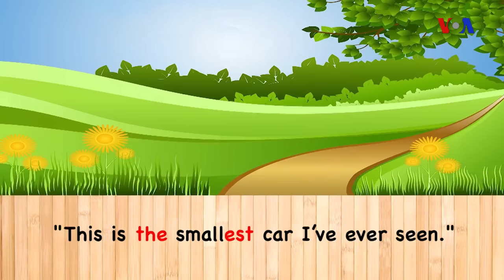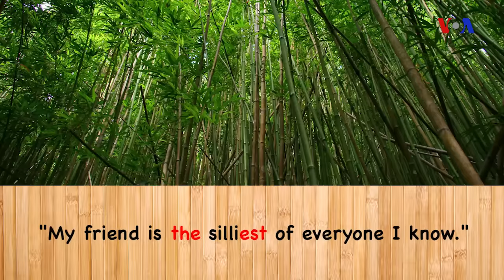Ngữ pháp Thông dụng: Câu so sánh cấp cao nhất (VOA)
Đây là chương trình Everyday Grammar – Ngữ pháp Mỗi ngày. Comparatives và superlatives là hai mẫu câu so sánh tương tự nhau. Nhưng các tính từ trong mẫu câu so sánh cấp cao nhất (superlatives) được dùng khi ta so sánh hơn hai thứ. Ngoài ra, cách biến đổi tính từ trong mẫu câu so sánh này có một chút khác biệt so với mẫu câu so sánh chỉ hai thứ mà trước đó ta đã học (comparatives). Vậy sự khác biệt đó là gì? Chúng ta cùng theo dõi video hôm nay các bạn nhé.

Để viết câu so sánh cấp cao nhất, bạn thêm “est” vào đuôi tính từ thường. Và đừng quên cho thêm mạo từ “the” vào trước tính từ.

Một tính từ so sánh cấp cao so sánh từ ba vật hoặc ba người trở lên. Loại câu so sánh này là loại so sánh cấp cao nhất.

Nhưng nhớ rằng, giống như comparatives, nếu một tính từ có hơn hai âm tiết, dùng “most” trước tính từ so sánh.